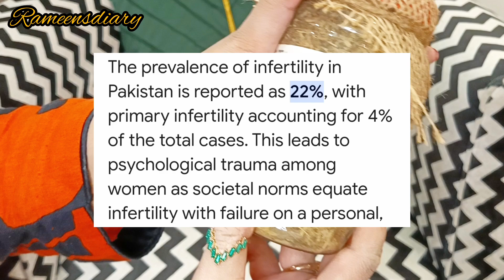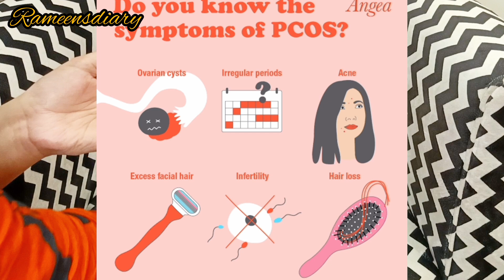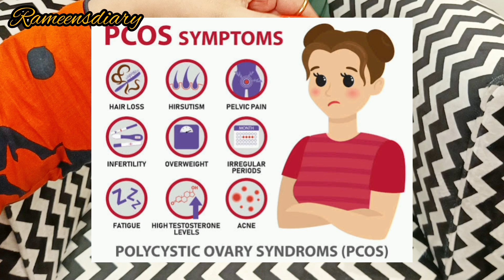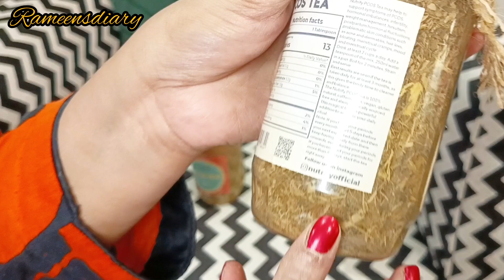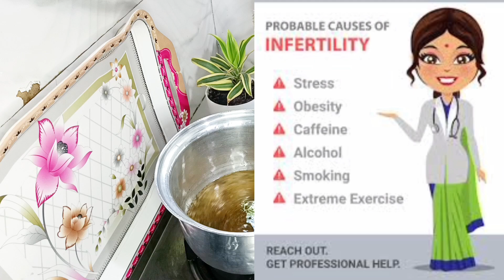Best Tea for Infertility and PCOS |Nutrify PCOS Tea|Hormonal Issues Solve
Welcome in Rameen's diary

1. In this informative video, we discuss the benefits of Nutrify PCOS Tea for individuals struggling with infertility and PCOS. Learn how this herbal tea can help regulate hormones and improve overall reproductive health. Watch now to discover the best tea for addressing these issues.

2. Looking for a natural solution to infertility and PCOS? Look no further than Nutrify PCOS Tea. In this video, we explore the powerful ingredients in this tea blend and how they can help balance hormones and support reproductive health. Don't miss out on the best tea for addressing these common health concerns.

3. Say goodbye to hormonal imbalances and hello to improved fertility with Nutrify PCOS Tea. Our video dives into the science behind this herbal blend and how it can help individuals struggling with infertility and PCOS. Discover the best tea for addressing these issues and start your journey towards better health today.

you can buy this product online...📌

Periods
infertility tips
pcos treatment
how to lose 10 kgs in 1 month
easy health tips